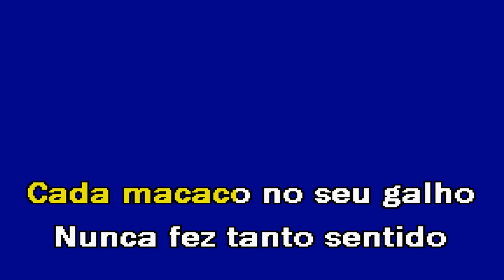AMIGOS Miro Freitas Karaoke